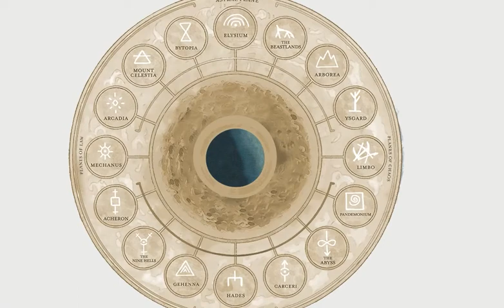Dungeons and Jangles. Ep 6: 'I cast Inflict Wounds'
Join our adventurers as they get go about their day jobs, and Bonehead shows how powerful he can be..